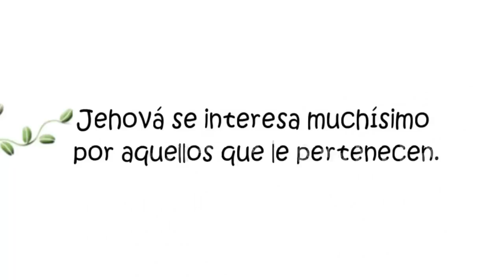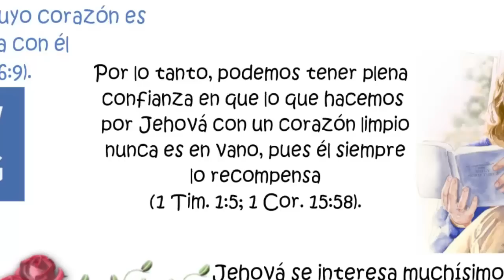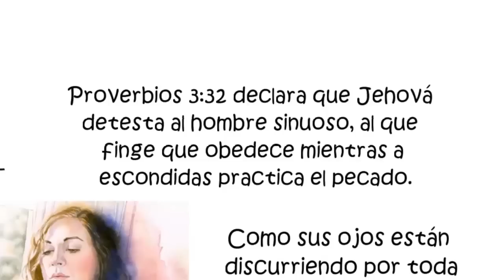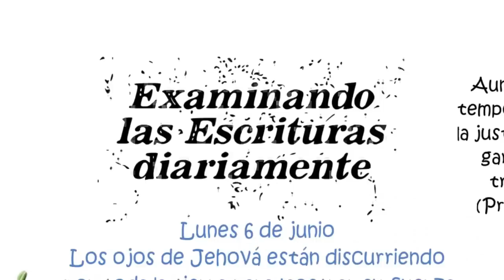TEXTO DIARIO 6 de junio de 2016/ Los ojos de Jehová.../ JW.ORG